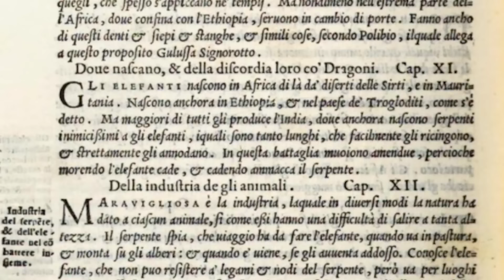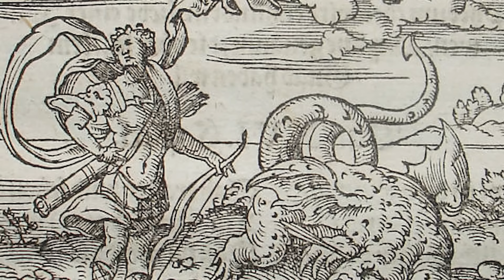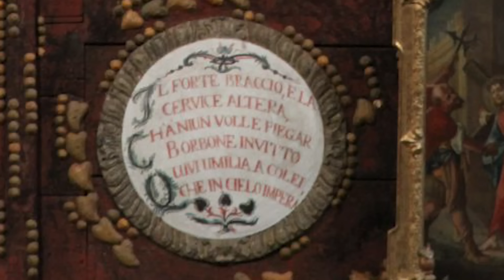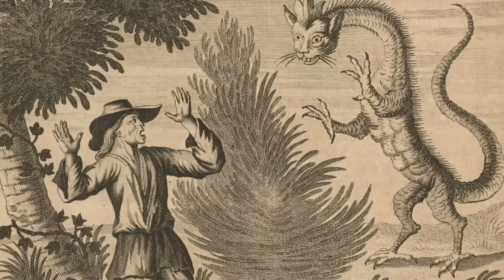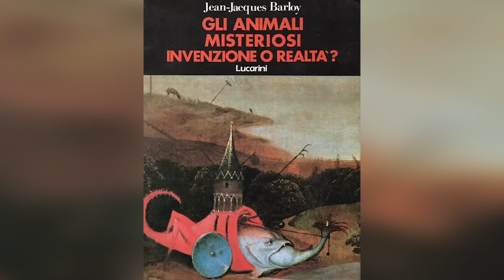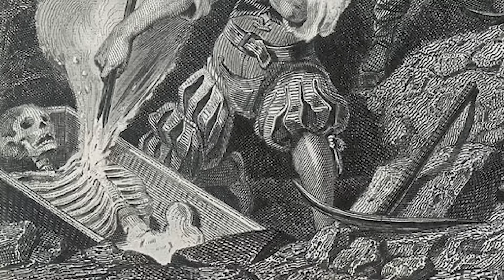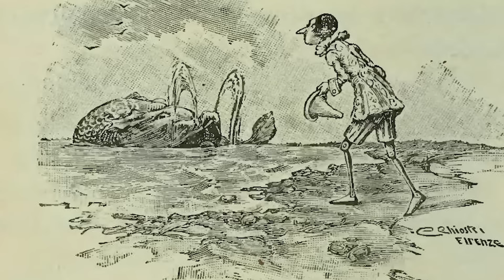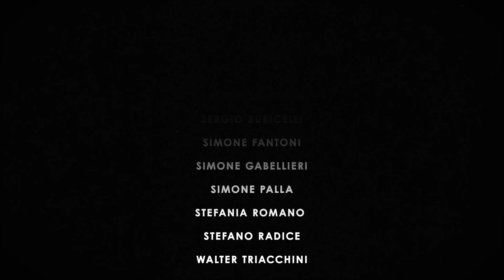Alla ricerca di DRAGHI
Il drago è una delle creature misteriose più affascinanti della storia: quali sono le sue origini? Quanto sono credibili gli avvistamenti moderni e quelli dell'antichità? Da dove nasce la nostra attrazione per questa creatura? Torniamo a parlarne oggi (visto che un mio vecchio video sul tema era sparito dal canale), in questa specialissima ultima puntata di fine anno di Strane Storie!

PER APPROFONDIRE

Collaboratori: Valentina Ferro (segreteria), Marco Forni (musiche), Jean Sevilla (art director), Elena Mascolo (editing), Roberta Baria (social media), Elisa Carlone (ufficio stampa). Autori: Alex Dante, Manuel Leale, Sofia Lincos, Giuseppe Stilo.